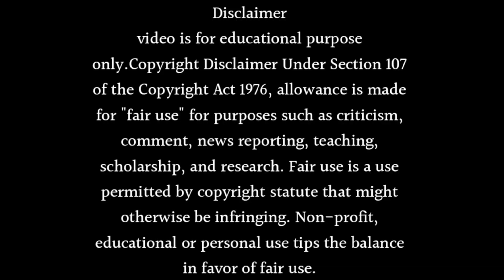Junooniyat Show Will Actually Going Off Air! 🥲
About this video- Dosto Aaj Ki Is Video Me Maine Aapko Ye Bataya Hai Ki When is Junooniyat Going To Go Off Air? Ummeed Hai Aapko Ye Video Bahut Hi Jyada Pasand Aayegi Thank You So Much.

Topic Cover
junooniyat
junooniyat today full episode
junooniyat serial
junooniyat promo
junooniyat new promo
junooniyat aaj ka episode
junooniyat full episode
junooniyatt colors tv
junooniyatt
junooniyat today episode
junooniyat episode
junooniyat off air
junooniyat upcoming twist
junooniyatt show
will junooniyat show going off air
junooniyatt singers
sargun mehta new show junooniyat